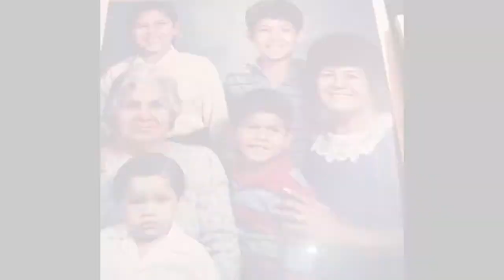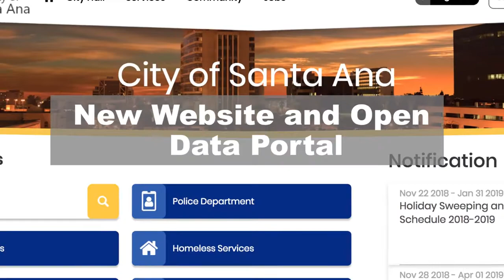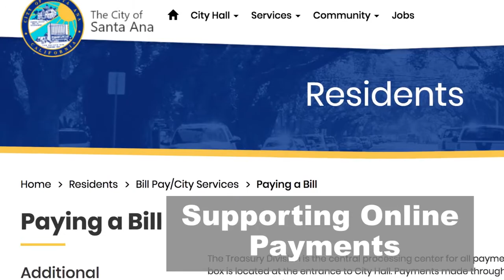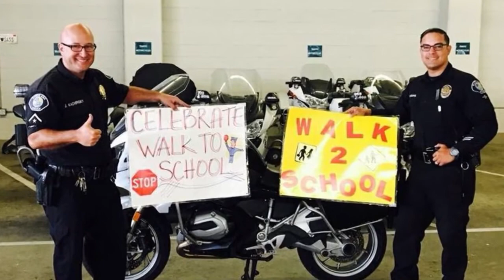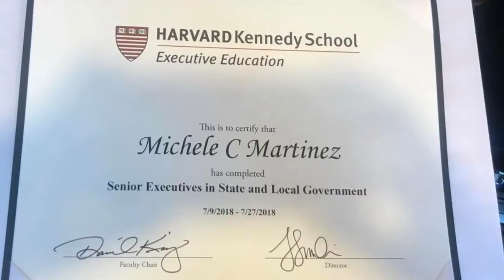GenYoutube net Michele Martinez 12 years of Service in Santa Ana mp4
Michele Martinez 12 years of Service to the City of Santa Ana !